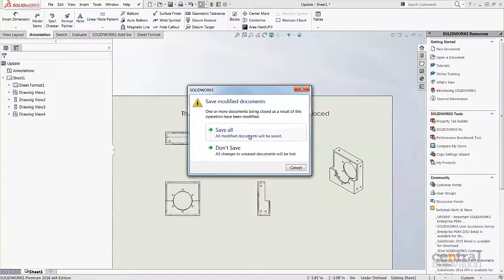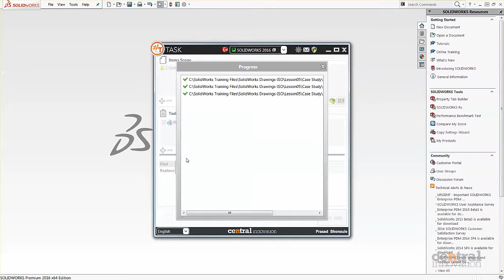TASK - Find and replace text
In this video, learn how to use TASK to find specific text in your SOLIDWORKS drawing files and replace with new text. Particularly useful when reusing drawings for new projects.

TASK (pronounced "Sharp Task") is developed by Central Innovation, the leading experts in SOLIDWORKS application development.

Find out more about TASK here